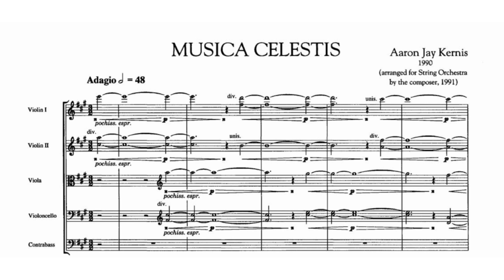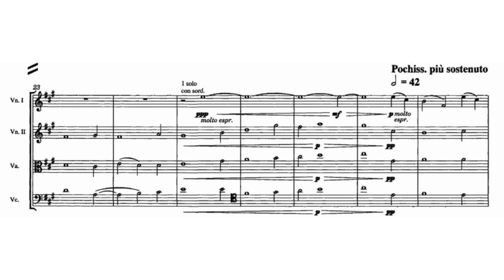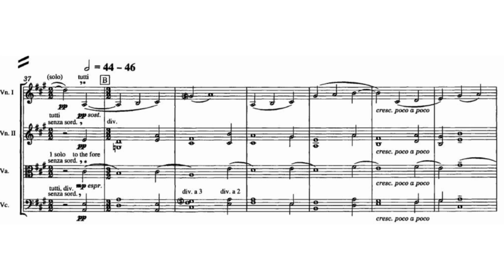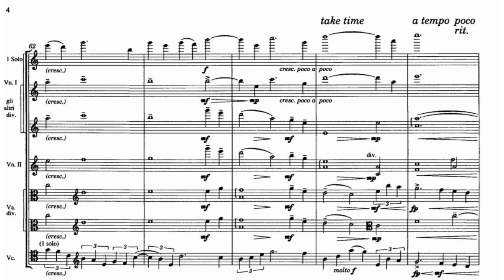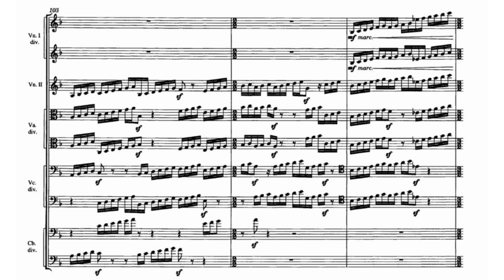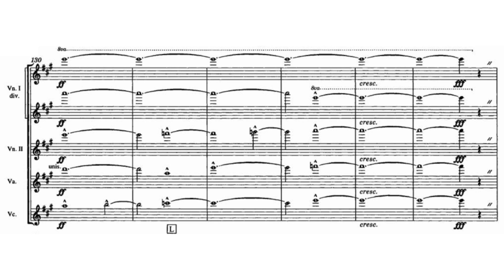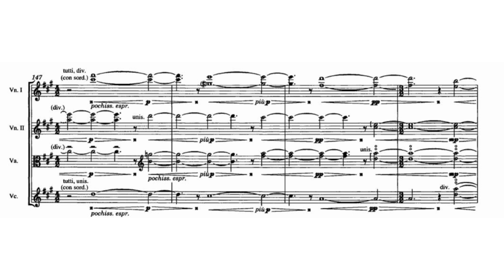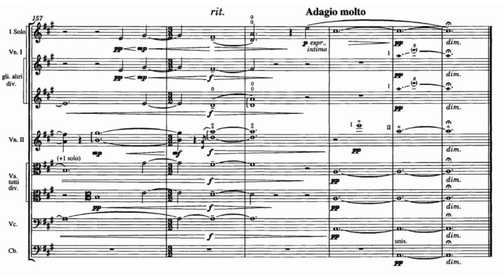Aaron J. Kernis: Musica Celestis for string orchestra (1990/1991) with score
Performers: Hugh Wolff (conductor), City of Birmingham Symphony Orchestra

This was originally the slow movement of his first string quartet, arranged for string orchestra. I like the variety of string writing techniques and tempo changes

Notes by the composer:
Musica Celestis is inspired by the medieval conception of that phrase which refers to the singing of the angels in heaven in praise of God without end. “The office of singing pleases God if it is performed with an attentive mind, when in this way we imitate the choirs of angels who are said to sing the Lord’s praises without ceasing.” (Aurelian of Réöme, translated by Barbara Newman) I don’t particularly believe in angels, but found this to be a potent image that has been reinforced by listening to a good deal of medieval music, especially the soaring work of Hildegard of Bingen (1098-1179). This movement follows a simple, spacious melody and harmonic pattern through a number of variations (like a passacaglia) and modulations, and is framed by an introduction and coda.